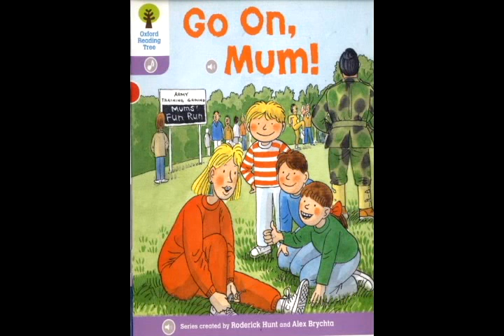Go On, Mum!